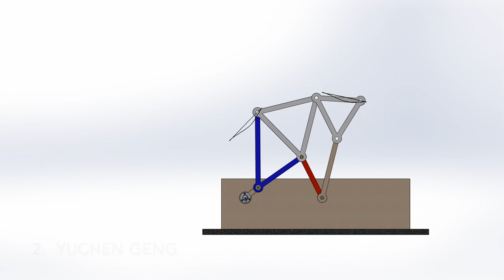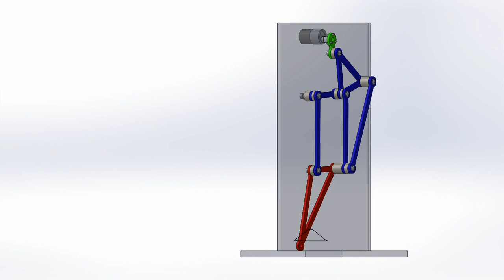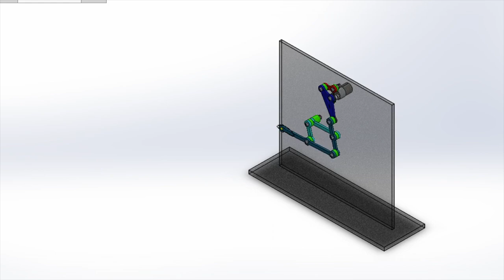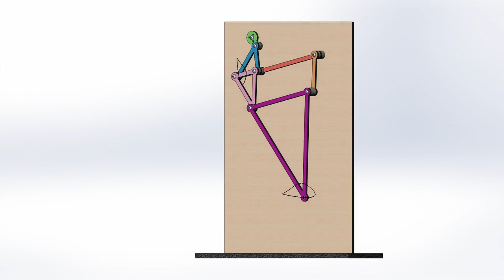MAE 183 Sample Leg Mechanisms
This is a collection of leg mechanisms designed by my UCI students.  They are designed by using curvature theory to find a flat-sided coupler curve of a four bar mechanism.  A skew pantograph.is used to position the coupler curve to be the foot trajectory.